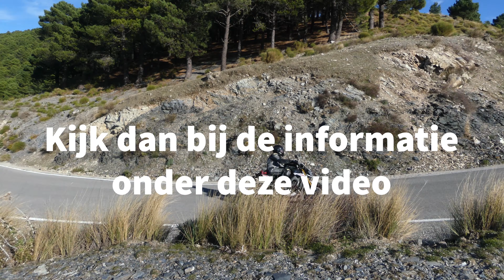Motorrijden in Andalusie in de Winter - Doen! Fantastisch weer en veel bochten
Motorrijden in Andalusie in de Winter is fantastisch. De wegen zijn een aaneenschakeling van bochten. Er is weinig verkeer en het asfalt is goed.

Een groot voordeel van Andalusië is natuurlijk het goede weer, ook in de winter. De video is op 24 december opgenomen opgenomen, het was toen nog 20 graden.

Het kan natuurlijk ook een stukje frisser zijn, maar het is hier in Andalusië beter vertoeven, en dan niet alleen qua temperatuur, dan in Nederland.

Er is in de winter wel eens een dagje met regen, maar dat is eigenlijk maar één dag of slechts enkele dagen. Daarna schijnt de zon weer. Hier in Andalusië schijnt ook in de winter de zon 9 van de 10 dagen.

De temperatuur schommelt overdag tussen de circa 14 en 20 graden hier in de winter. Ik heb het dan over Orgiva of de lager gelegen omgeving. Ga je hoger de Sierra Nevada in, naar de hoger gelegen bergdorpjes, dan  is het daar een paar graden koeler, maar nog steeds goed te doen natuurlijk.

Vanuit het bergdorpje Orgiva in Andalusië kan je heel goed deze rit of andere prachtige ritten maken.

Je kunt er dan voor kiezen om te verblijven in El Diamante de Orgiva, je kunt je motor daar overdekt in een afgesloten parkeergarge stallen.

MotorJean is momenteel werkzaam bij El Diamante de Orgiva. Hij is bekend hier in dit deel van Andalusië en kan je vele tips geven over de mooiste motorroutes die je hier in Andalusië kunt rijden.

Deze video gaat over Motorrijden in Andalusië in de Winter